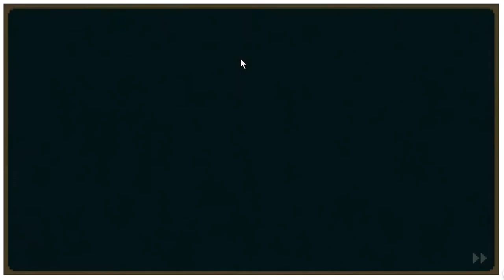驚！2020東京奧運正式開跑了，限定運動會遊戲你玩了嗎？還沒玩過你就落伍了，隱藏結局精華版 "Doodle Champion Island Games" on the Google homepage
想知道這次Google首頁的《Doodle 冠軍島運動會》小遊戲有哪些嗎？
還沒玩過的快趕上這邊列車喔！
真心推薦大家去玩~